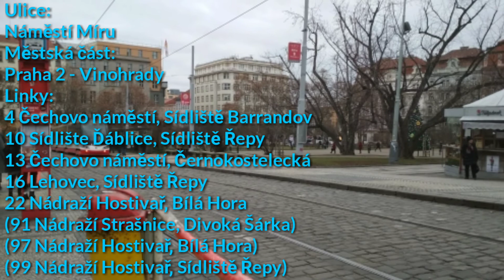Kvíz #15 | Tramvajové zastávky v Praze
Jestlipak uhodnete, jak se jmenuje tato zastávka tramvaje v Praze? Výsledek můžete napsat do komentářů, rád se na něj podívám.